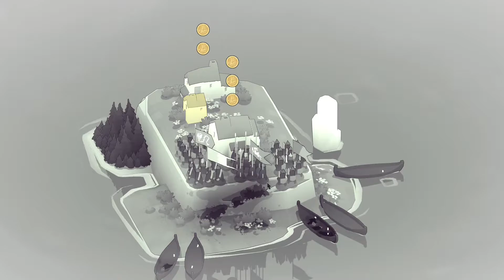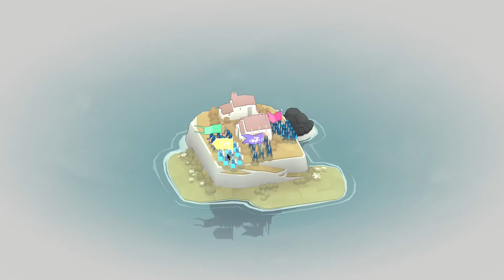Bad North Gameplay #2: Spear